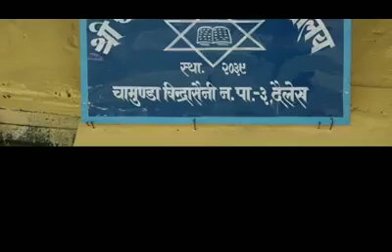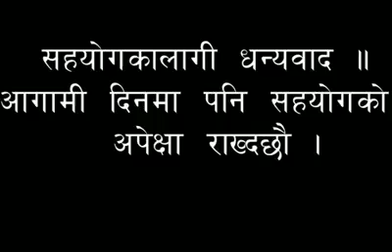November 3, 2021